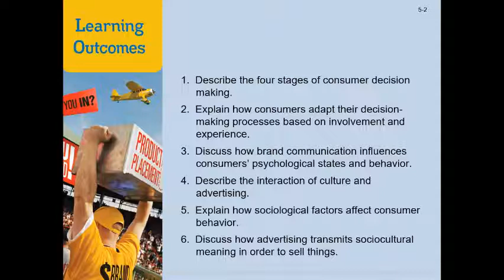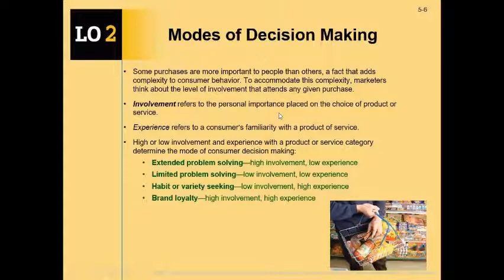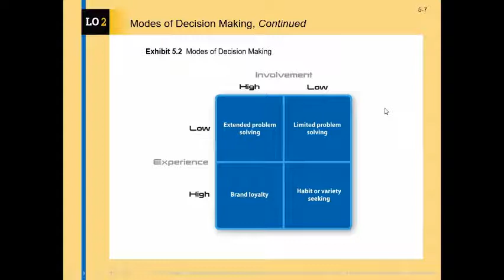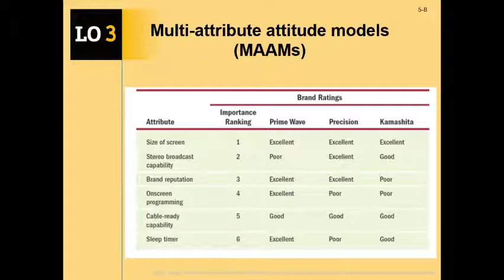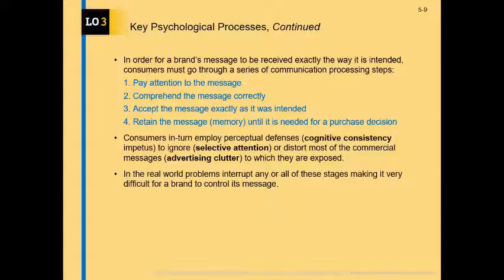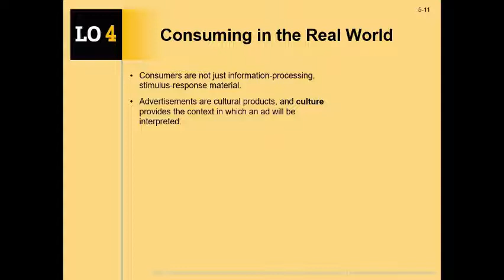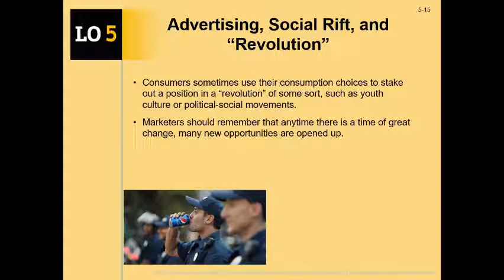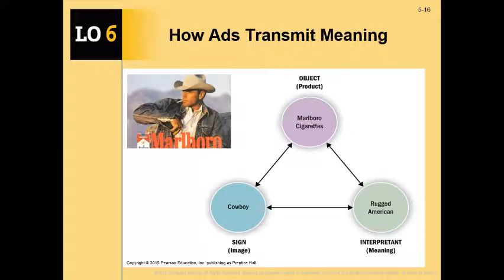MKTG-3315 Chapter 5